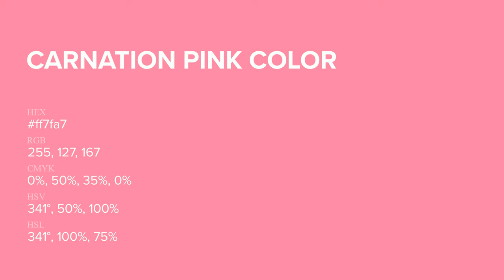Carnation Pink color ff7fa7 hex Cool Red color ff7fa7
What color is Carnation Pink ? ff7fa7 hex, Cool Red color ff7fa7

Hex ff7fa7 Color Code is also known as Carnation Pink color

Hex ff7fa7 Color code in RGB color code model is created after adding 100% red color, 49.8% green color and 65.49% blue color.
Hex ff7fa7 Color code in CMYK color (process color) code model is generated after subtraction of 0% cyan, 5% magenta, 35% yellow, 0% black.